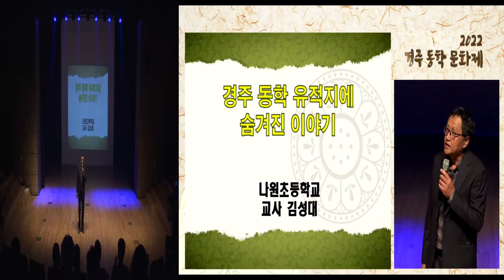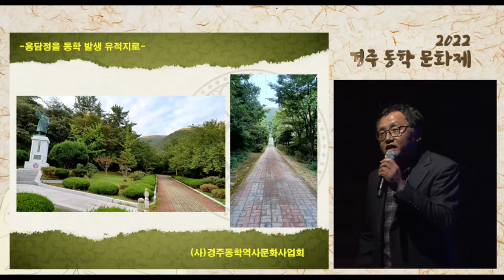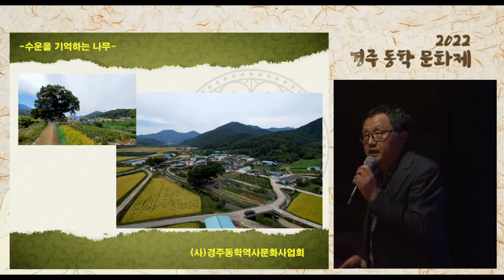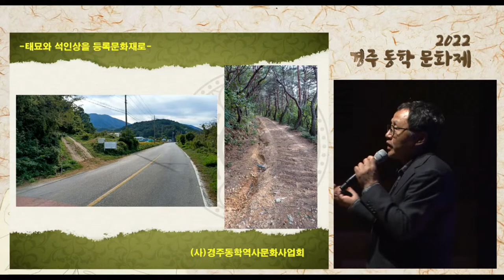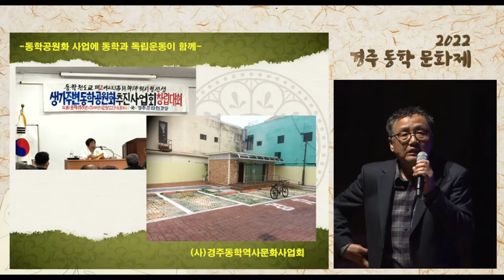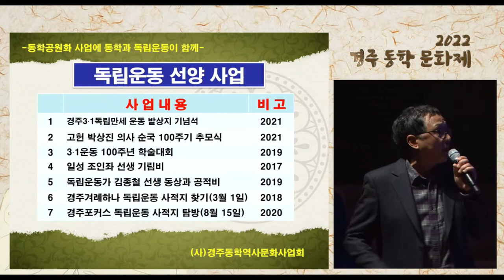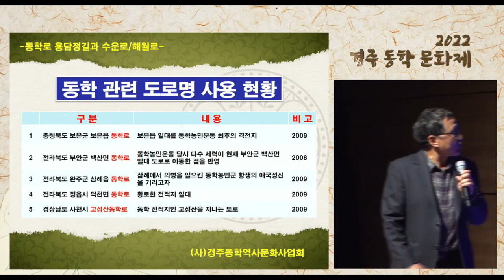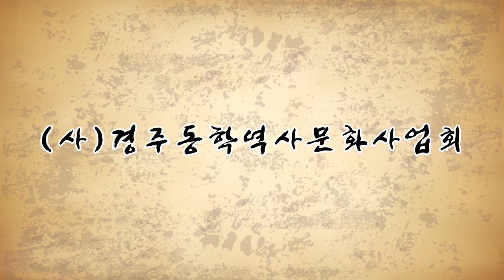경주 동학 유적지에 숨겨진 이야기....김성대님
2022년 경주동학문화제중에서~